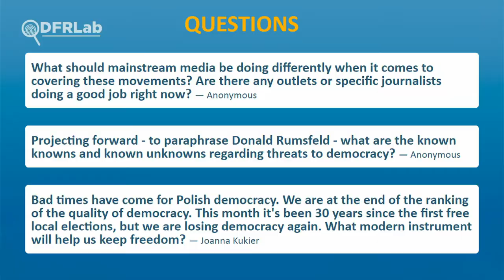360/OS London - Solidarity: Covering A Movement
Graham Brookie, Director and Managing Editor, DFRLab
Fred Kempe, President and CEO, Atlantic Council